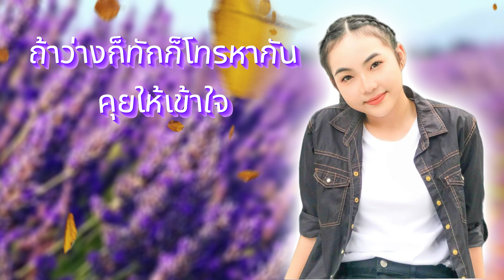ไม่มีเวลา(หรือไม่เคยมีใจ) - ต้นน้ำ ล้วนฤทัย (Lyric video)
เพลง ไม่มีเวลา(หรือไม่เคยมีใจ)
Artist : ล้วนฤทัย เชื้อชมภู
Lyric/Melody : โจ ธรรศกร
Drums : จาตุรงค์ สุขเนนร์
Guitar : สงกรานต์ คำแสง
Bass : ทศพล พรหมบ้านสังห์
Keyboardist : เจษฏาภรณ์ โนชัย
Chorus : ฝ้าย อู้ลัลลา
Music Director : เจษฏาภรณ์ โนชัย
Producer : สงกรานต์ คำแสง
Studio Thanks : Double B Studio
ถ่ายทำ/ตัดต่อ : เอ๋ คาเมร่าพลัส

ไม่มีเวลาหรือว่าไม่เคยมีใจ
   แชทไปก็ไม่ตอบมา โทรไปหา ก็ไม่รับสาย
เธอไม่ค่อยสบาย หรือนอนตื่นสาย หัวใจฉันห่วง
* เกือบสิบสายที่โทรไปหา เธอไม่โทรกลับมา ฉันน้อยใจ
** ไม่มีเวลาหรือว่าไม่เคยมีใจ ก็บอกให้รู้ได้ไหม มันข้องใจจริงๆ
ไม่ว่างทักมา หรือว่านี่เธอจะทิ้ง ความจริงมันคืออะไรของเธอ
   ไม่มีเวลาหรือว่าเธอไปมีใคร ก็บอกกับฉันได้ไหม ให้เข้าใจตรงกัน
มันคือคำถามที่อยู่ในใจของฉัน คำตอบมันอยู่ที่เธอเท่านั้น
ถ้าว่างก็ทักก็โทรหากัน คุยให้เข้าใจ
   หรือเธอซ่อนใครเอาไว้ แอบไปมีใคร ที่ไกลสายตา
   หรือใครอีกคนโทรมา ไม่มีเวลา ไม่มีเยื่อใย
* วันทั้งวันเฝ้าโทรไปหา เธอไม่โทรกลับมา ฉันน้อยใจ
Solo:
** เธอไม่มีเวลาหรือว่าไม่เคยมีใจ ก็บอกให้รู้ได้ไหม มันข้องใจจริงๆ